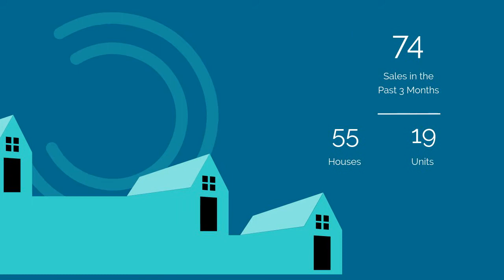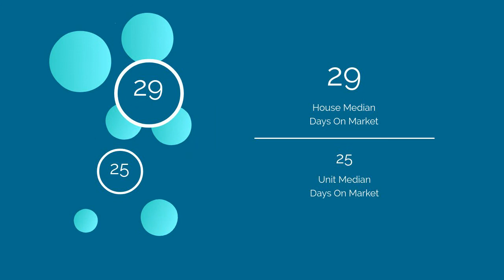HomePrezzo Suburb Video Example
HomePrezzo is a video platform that allows real estate agents to create property video. This is an example of the new Suburb Video template using HomePrezzo's colours and branding but you can quickly customise them to your own.